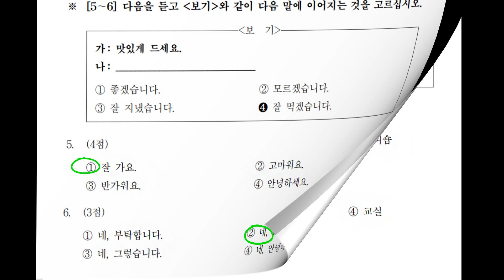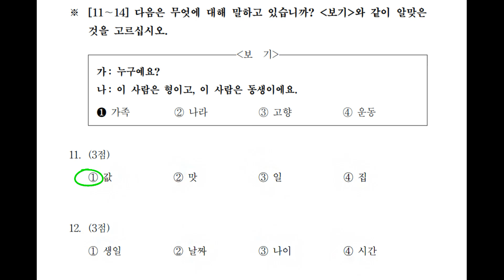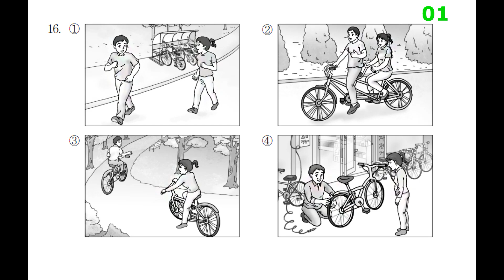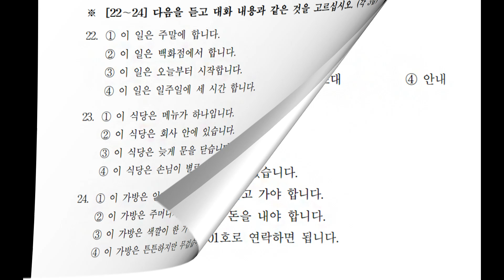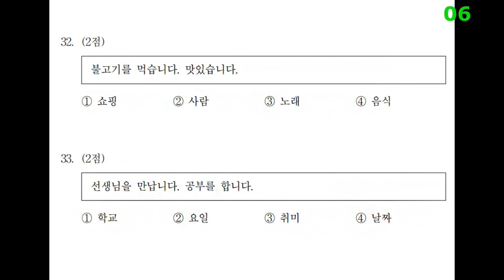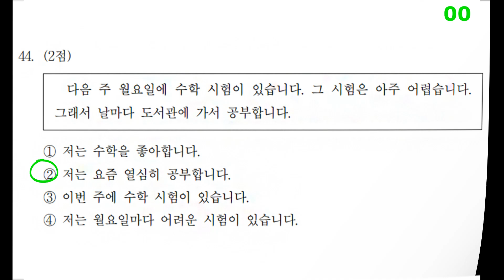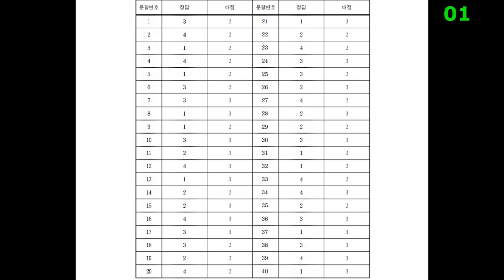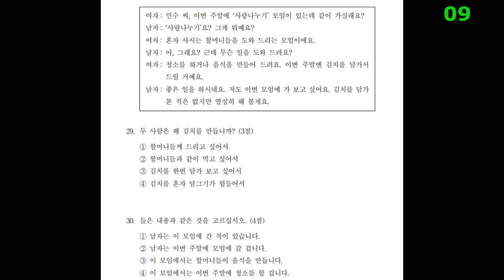35th TOPIK 1 - Auto Fill Answers / 한국어능력시험 토픽 1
35th TOPIK 1 - Auto Fill Answers / 한국어능력시험 토픽 1
듣기  0:27
읽기  37:36
정답  42:12
자막  42:33